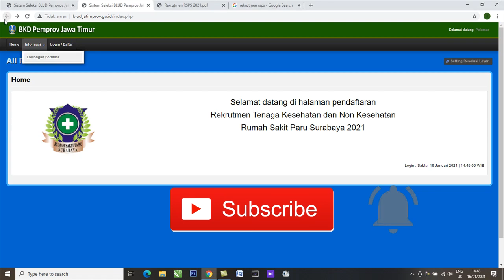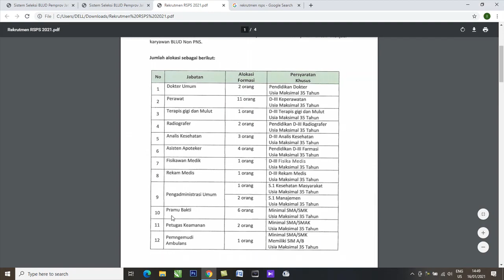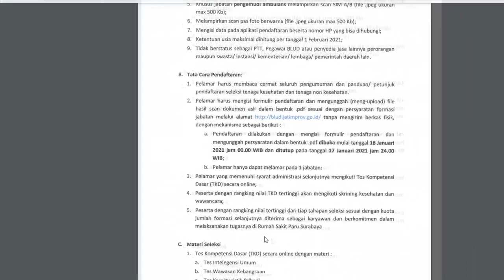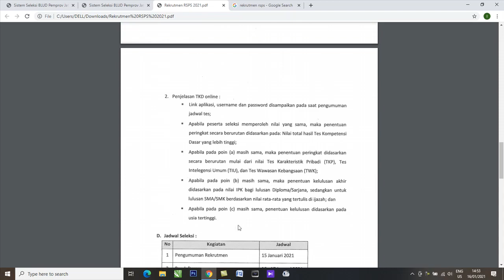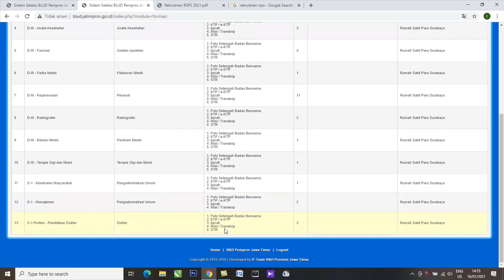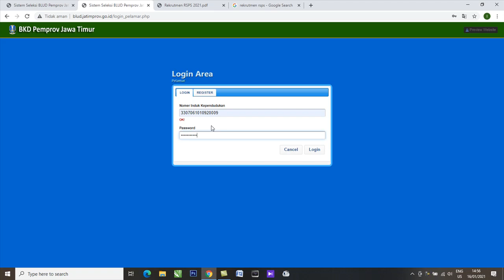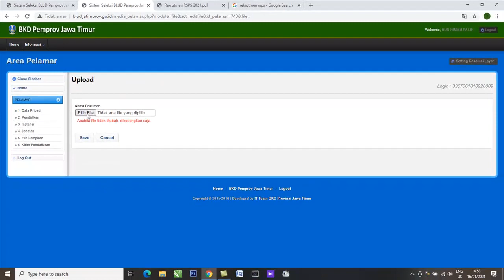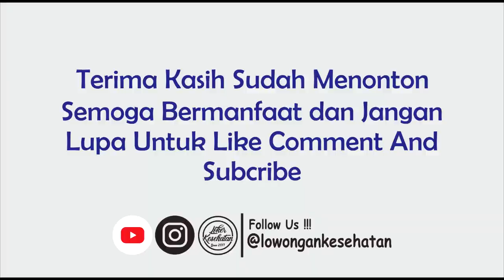BLUD 2021 DI RS PARU SURABAYA JAWA TIMUR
indormasi lengkap mengenai lowongan kerja BLUD di RS Paru Surabaya Jawa Timur silahkan yang berminat bisa mengklik tautan atau link dibawah ini
semoga temen2 bisa lolos
tes secara online silahkan bisa mengupload berkas terakhir besok jam 24.00
dengan link dibawah ini

semoga bermanfaat